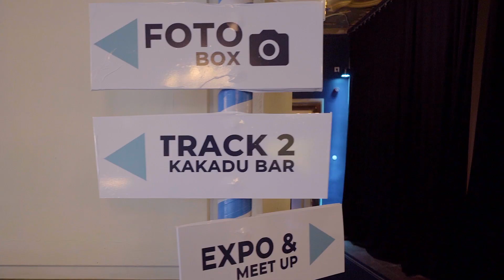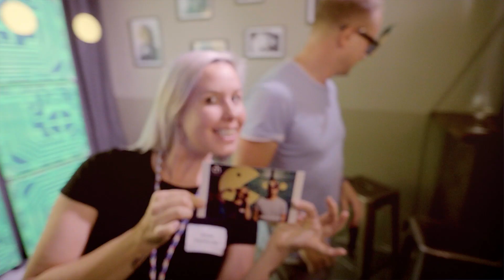DecompileD 2022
On September 9, the developer community once again immersed itself in new technologies, current trends and best practices in software development.

More than 300 developers and tech enthusiasts met at the beautiful Parkhotel in Dresden to exchange ideas, network and develop new ideas together. With talks and meetups, DJ, roulette and a walk of game, they had one thing above all: a lot of fun.

The content revolved around the topics of mobile, cloud, big data, analytics, machine learning and artificial intelligence, as well as team building, corporate management and decentralized working.

We would like to thank all participants for a great event!

Am  9. September tauchte die Entwickler-Community wieder gemeinsam in neue Technologien, aktuelle Trends und Best Practices der Softwareentwicklung ein.

Über 300 Entwickler:innen & Tech-Interessierte trafen sich im wunderschönen Dresdner Parkhotel, um in den persönlichen Austausch zu treten, sich zu vernetzen und gemeinsam neue Ideen zu entwickeln. Bei Talks und Meetups, DJ, Roulette und einem Walk of Game hatten sie vor allem eines: jede Menge Spaß.

Inhaltlich drehten sich die Angebote rund um die Themen Mobile, Cloud, Big Data, Analytics, Machine Learning und Künstliche Intelligenz sowie Teambuilding, Unternehmensführung und dezentrales Arbeiten.

Wir danken allen Teilnehmer:innen für ein tolles Event!